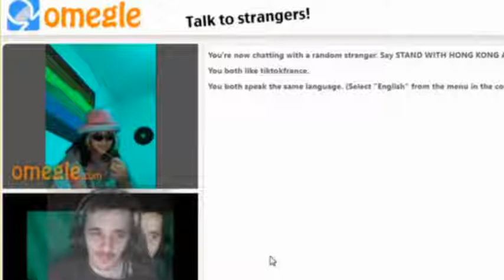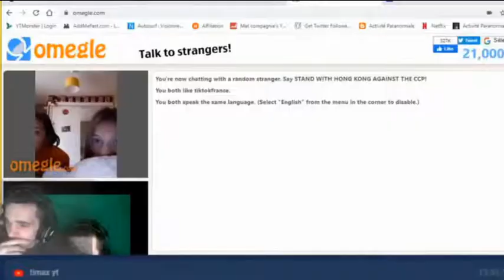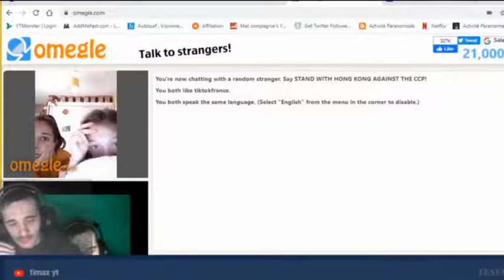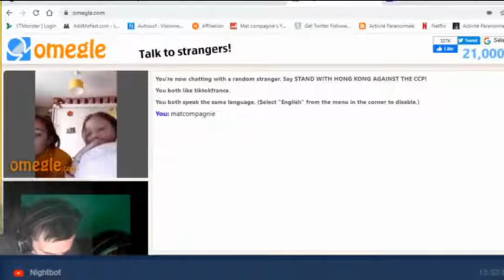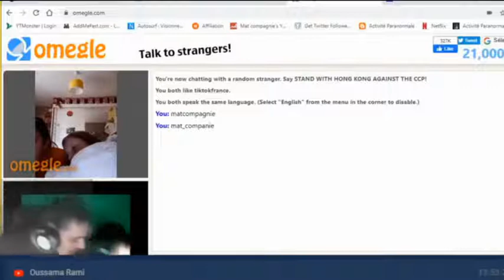OMEGLE C'EST LA FOLIE